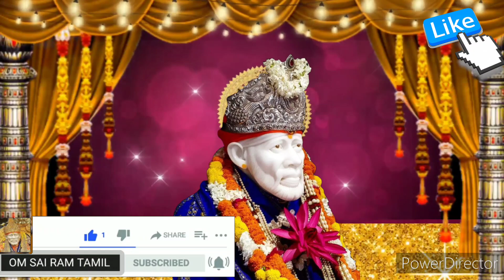உன் சாய் அப்பா உன்னிடம் பேச ஏங்குகிறேன் shirdi saibaba advice/saibaba motivation/om sairam/sai appa